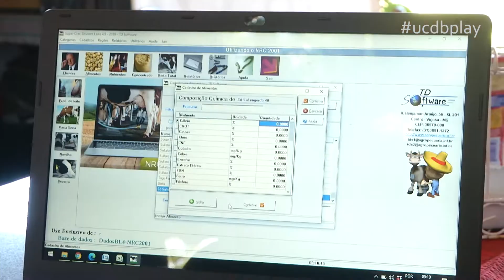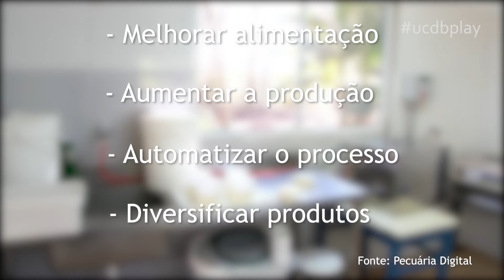UCDB Play - Pecuária Digital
Conheça o projeto de extensão "Pecuária Digital" da UCDB que leva as principais tecnologias de gestão da informação e orientação profissionais de vários setores, para pequenos e médios produtores rurais de Mato Grosso do Sul.
Todo o trabalho é feito gratuitamente por meio de uma equipe multidisciplinar da Católica composta por médico veterinário, zootecnista, engenheiro de computação e analista de sistemas de informação, além de acadêmicos.